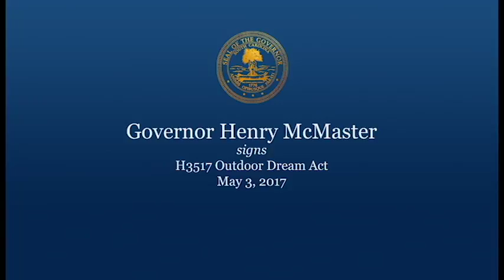Governor McMaster: "This bill expresses the hopes and dreams of the people of SC"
H. 3517 (Hiott) This bill authorizes the Director of the Department of Natural Resources to issue a special authorization waiving the fees for hunting and fishing and licenses for anyone under the age of twenty-one who has been diagnosed with a terminal or life threatening illness or injury. The bill provides guidelines and restrictions related to the waiver.
Fiscal impact: $0
Vote:   Senate: 34-0    House: 100-0